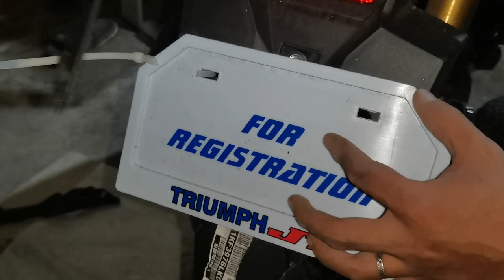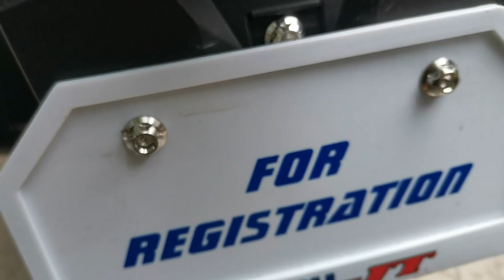CNC BOLTS SET FOR ADV 150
GOLDBOLTS SET FOR HONDA ADV
CNCBOLTS SET FOR ADV